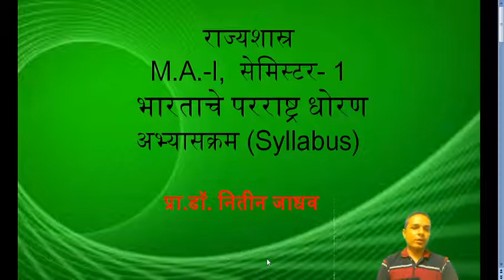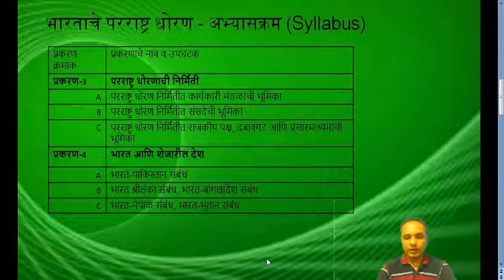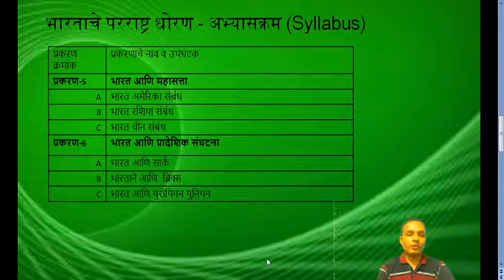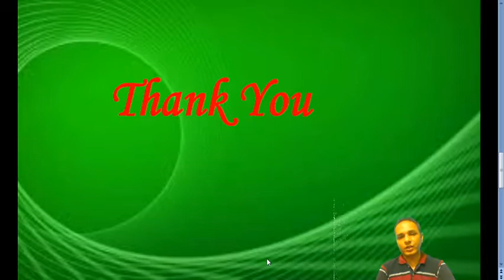Political Science, MA I, Sem- 1, Indias Foreign policy- Syllabus भारताचे परराष्ट्र धोरण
Like if you enjoyed this PoliticsPage
Like if you enjoyed this DrNitinJadhav